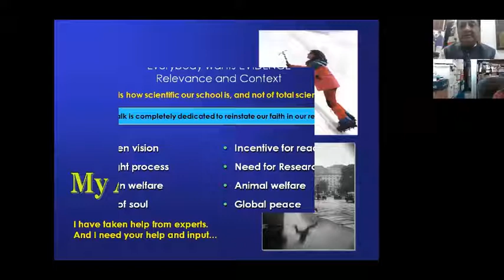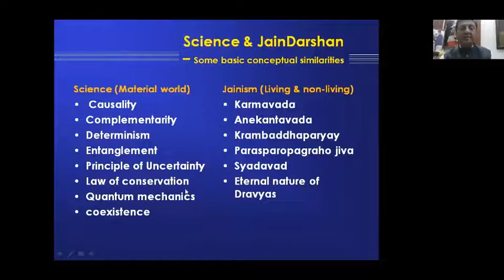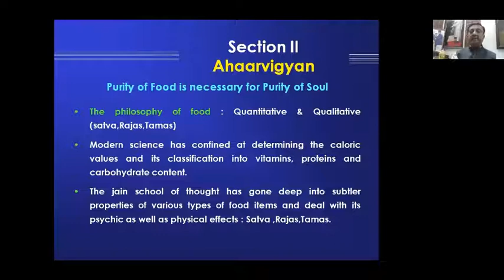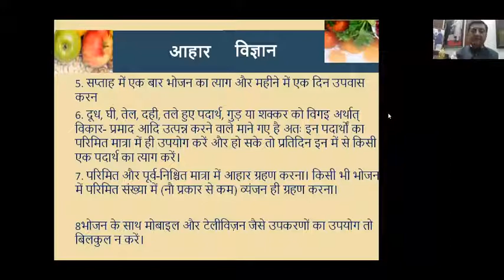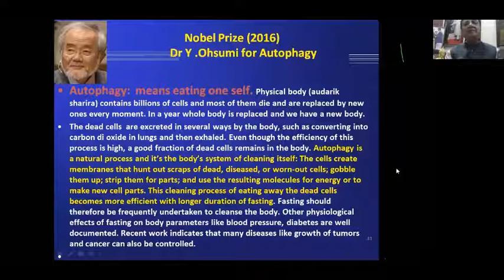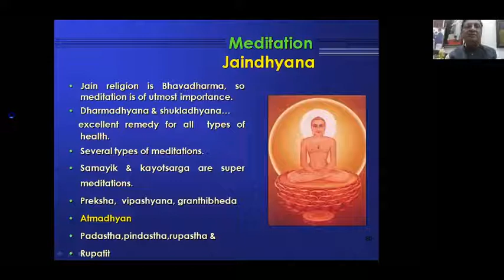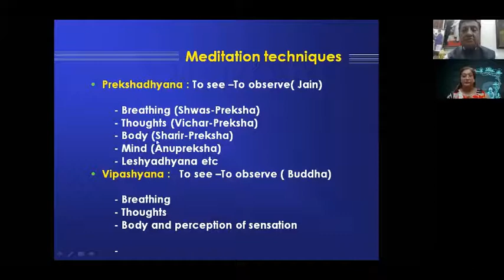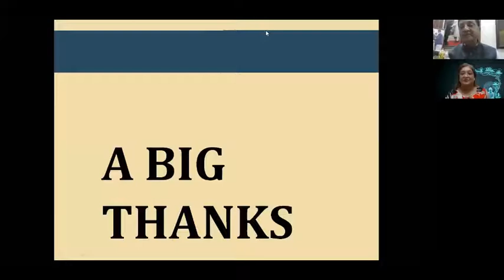Science and Jain Lifestyle - Dr. Sudhir V. Shah